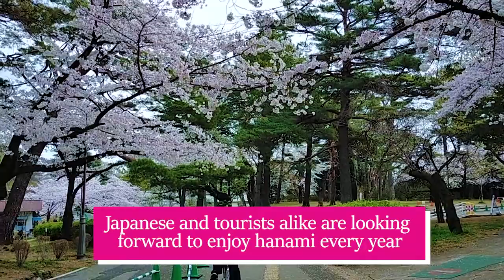Omiya Park 1 /Tokyo Tourism Series．大宫公园1.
Omiya Park is located City of Omiya. approximately 1000 Cherry trees bloom in the park during the season. Has plenty of space to enjoy the magnificent view and take nice pictures. It's just around 10 minutes by foot from Omiya Station. First enjoy our Video.

大宫公园坐落在大宫市。公园大概有1000棵樱花树在樱花季节开花。有很多地方来摄影美丽的照片和欣赏壮观的美景。从大宫车站走路大概10分钟左右。首先请欣赏我们的动画。

 MIU.